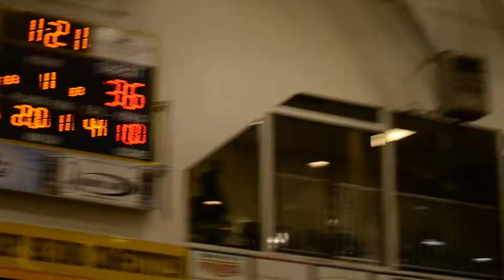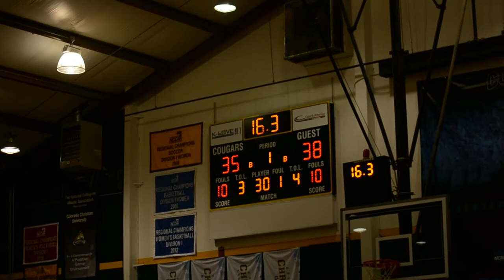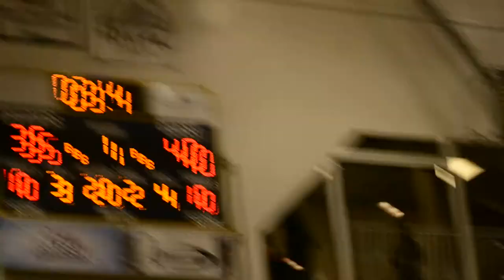Colorado Mines at Colorado Christian Women's Basketball 12/15/12 (end of first half)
Mines at CCU in RMAC women's basketball showdown from this past Saturday. Covered this game for YourHub Here's video of the final few minutes right before halftime. Mines won 75-70. Used Nikon D3100